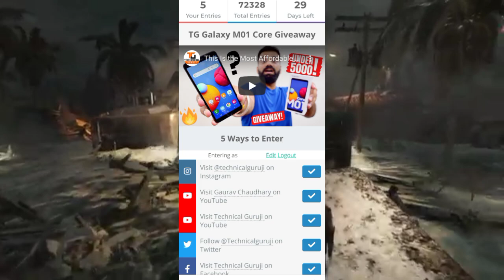Giveaway My Giveaway Surprise Giveaway, Technical Guruji Samsung M01 Core Giveaway, More Giveaways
(UPDATE RHNE K LIYE FOLLOW KR LENA DOSTO )

This is a news cahnnel for viewrs in guiding and helping in particiapting giveaways and results.This Giveaway Time youtube channel every viwers to help fo giveaways content.

Keyboard
1) How to participate in Tecnical Guruji Samsung galaxy M01 Giveaway
2) How to participate in Techno ruhez Samsung galaxy M01 Giveaway
3) How to participate in Tmax technical Zebronics Gaming multimedia USB keyboard Giveaway